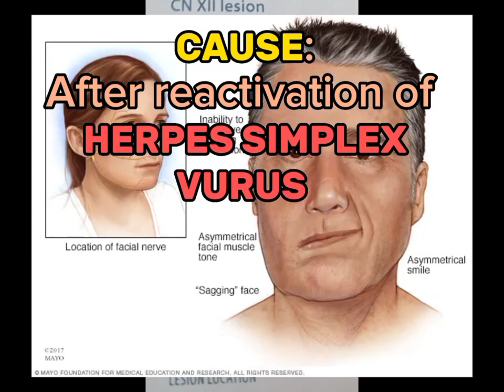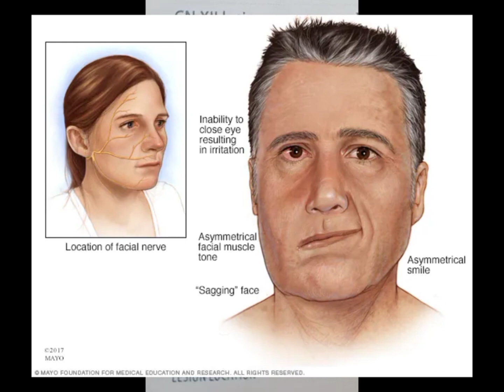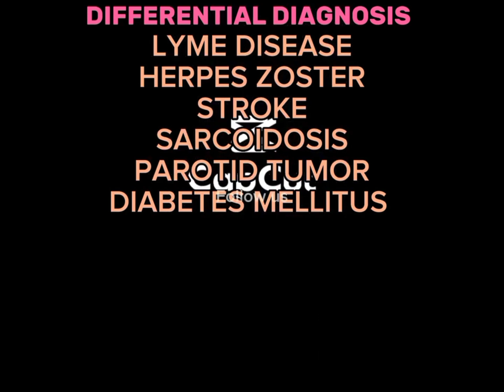BELL'S PALSY | FACIAL NERVE PALSY |CAUSES | DIAGNOSIS | TREATMENT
Bells pulsy (weakness of face) is a common medical condition seen in adults ,a condition in which one part of your face lose its functions